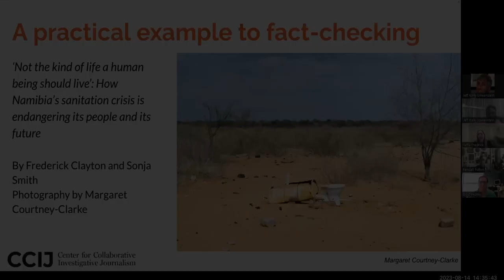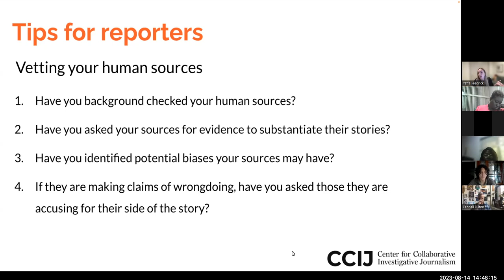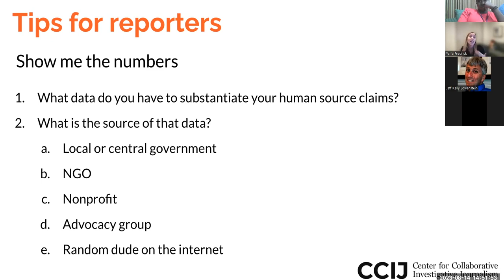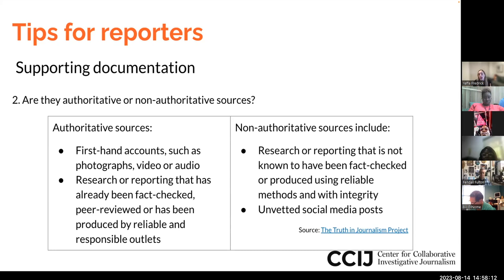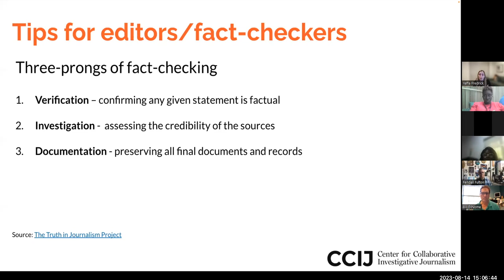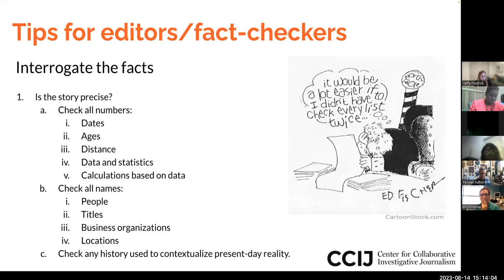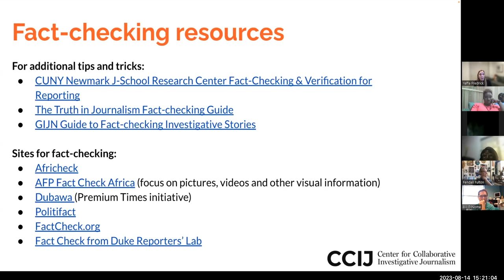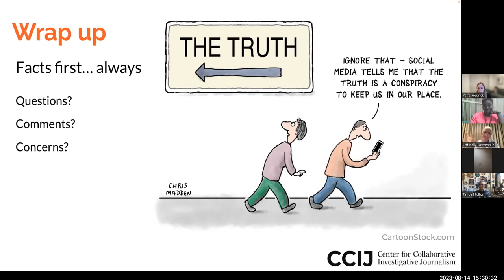Fact-checking 101: How to distinguish fact from feeling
In this training, CCIJ Editorial Director Yaffa Fredrick will walk reporters and editors through the fundamentals of fact-checking. What are the key types of questions reporters should be asking when searching for sources for their stories? What are the essential pieces of evidence that editors should be seeking to substantiate the reporter’s findings? Using a deconstructed version of a recently published CCIJ story, Fredrick will bring the fundamentals of this essential reporting process to life. And, at the end of the training, participants will have a comprehensive set of tools to approach the critical art of fact-checking in their own reporting work.